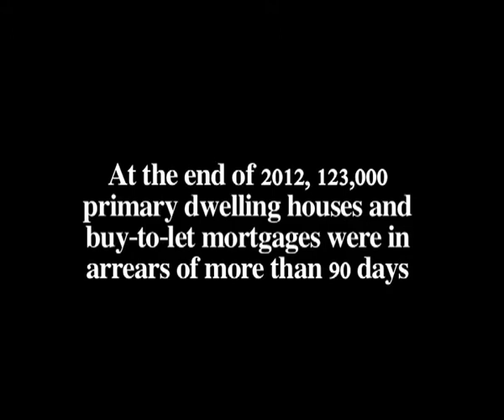Crisis Monitoring Report - An examination of Ireland